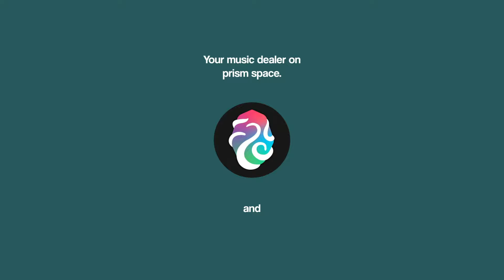Blame! - not enough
▹ PRISM SPACE ON SPOTIFY ◃

▹ Blame!  ◃

© If you as an artists or label have seen content of your on this channel and would like it removed.